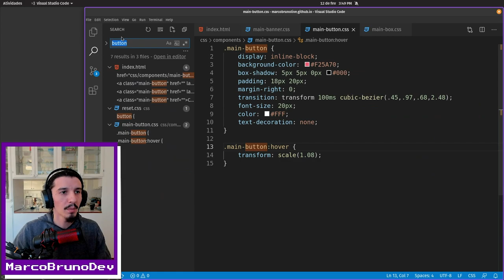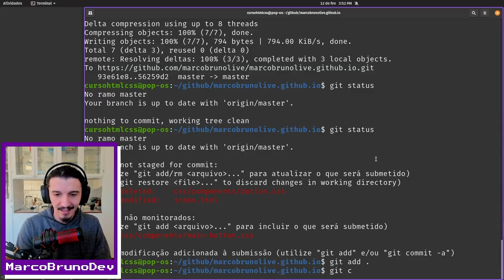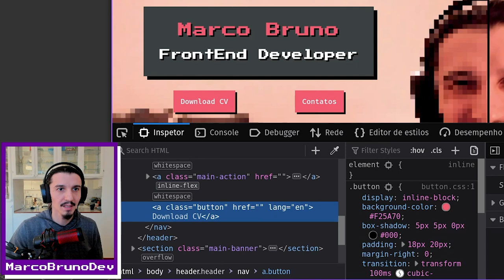Refatoração do component button | Mód05 - Aula14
Seguimos no esquema refatoração + commit, hoje faremos do component button!